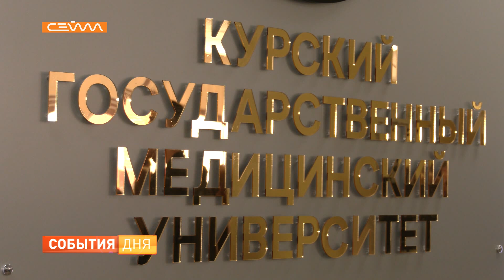В КГМУ прошёл день открытых дверей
Есть такая профессия — людей лечить. Это не только благородно, но и благодарно. Ежегодно тысячи выпускников мечтают стать студентами Курского государственного медицинского университета. Специально для них 14 мая в вузе прошёл день открытых дверей. Ребятам и их родителям рассказали о специальностях, тонкостях поступления и провели экскурсии по кафедрам и студенческому городку.